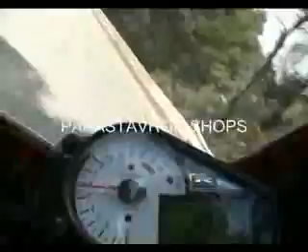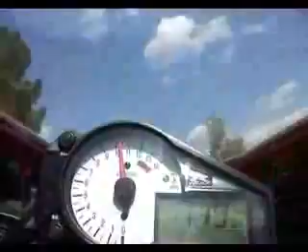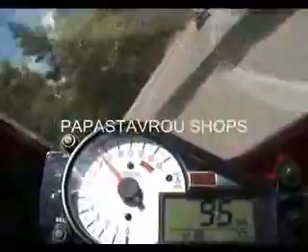Agios Ioannis part2